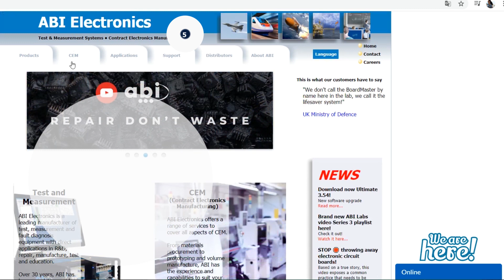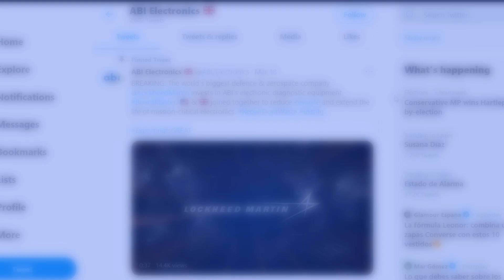ABI global customer satisfaction survey - The results.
We asked a diverse group of international customers using ABI's electronic circuit board diagnostic and reverse engineering systems BoardMaster and RevEng for their honest opinion on

✔️ Product Performance (96% said Good or Excellent!)
✔️ Ease of Use (83% said easy or very easy to use)
✔️ Return on Investment (8 in 10 said Good or Excellent)
✔️ Contribution to their Test & Repair Efficiency (93% said High or Very High)
✔️ ABI Support (9 in 10 said Good or Excellent)
✔️ Would you recommend ABI Products? (97% said YES)

We also asked for their recommendations on new products and features, training and certification requirements, and how beneficial our ABILabs YouTube series has been. We were amazed to see so much feedback and interesting perspectives shared by our valued customers.

The survey was carried out online during February and March 2021. Get in touch for more information or to speak to an ABI specialist.

The ABI Team.